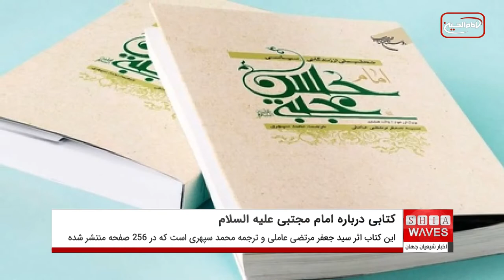پر فروش شدن کتابی درباره زندگی سیاسی امام حسن مجتبی علیه السلام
کتاب «تحلیلی بر زندگانی سیاسی امام حسن مجتبی علیه السلام» اثر سید "جعفر مرتضی عاملی" و ترجمه "محمد سپهری" به چاپ هشتم رسید.
این کتاب به همت مؤسسه بوستان کتاب در ۲۵۶ صفحه منتشر شد.
سلوک سیاسی امام حسن مجتبی علیه السلام، فراز برجسته تاریخ اسلام و مقطعی بسیار پر نکته و درس آموز است اما مورخان و تحلیل‌گران در گذشته کمتر به آن همت گماشته و در معرفی آن بیشتر به نقل حوادث و وقایع عادی پرداختند اما در این تألیف، نویسنده با دیدی محققانه به تجزیه و تحلیل وقایعی پرداخته که بطور مستقیم و غیرمستقیم با زندگانی امام حسن علیه السلام ارتباط دارد و در مواردی آن حضرت نقش فعالی در تکوین آن بر عهده داشته، مانند داستان مباهله و بیعت رضوان.
مؤلف، در این کتاب، بر خلاف تاریخ نگاران و سیره نویسان، به نقل حوادث و تاریخچه زندگانی امام حسن مجتبی علیه السلام نپرداخته، بلکه زندگانی سیاسی آن جناب را به طور دقیق تجزیه و تحلیل کرده است.